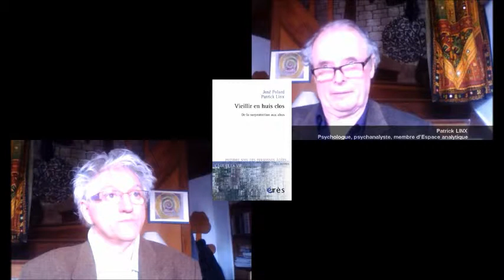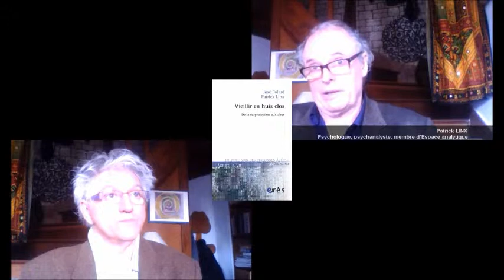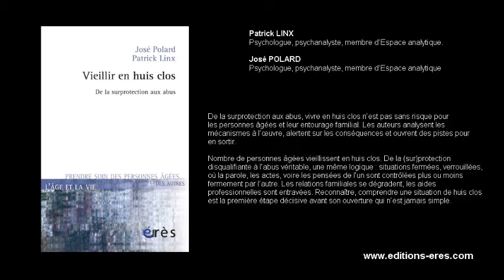LINX Patrick, POLARD José : Vieillir en huis clos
De la surprotection aux abus, vivre en huis clos n'est pas sans risque pour les personnes âgées et leur entourage familial. Les auteurs analysent les mécanismes à l'œuvre, alertent sur les conséquences et ouvrent des pistes pour en sortir.

Nombre de personnes âgées vieillissent en huis clos. De la (sur)protection disqualifiante à l'abus véritable, une même logique : situations fermées, verrouillées, où la parole, les actes, voire les pensées de l'un sont contrôlées plus ou moins fermement par l'autre. Les relations familiales se dégradent, les aides professionnelles sont entravées. Reconnaître, comprendre une situation de huis clos est la première étape décisive avant son ouverture qui n'est jamais simple.